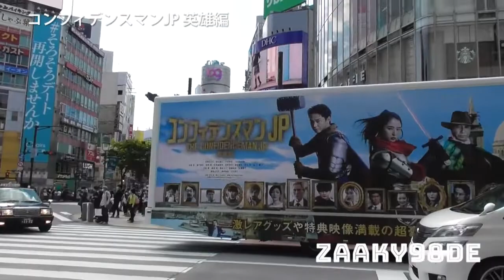「コンフィデンスマンJP 英雄編」 BDl＆DVD発売の広告トラック